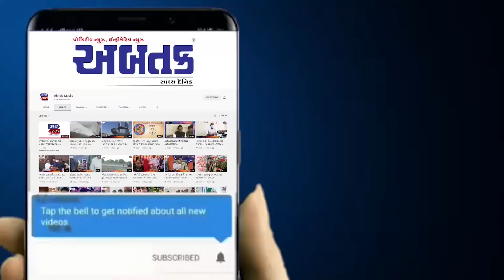ચૂંટણીને લઈને દાહોદ પોલીસ એલર્ટ: વાહનોનું સઘન ચેકિંગ હાથ ધરવામાં આવ્યું